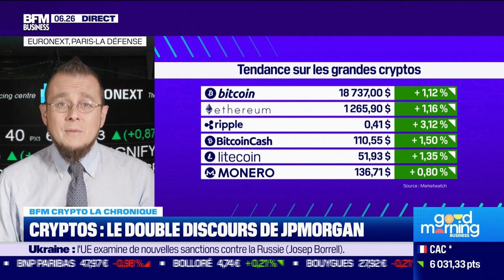BFM Crypto: Le double discours de JPMorgan sur les cryptomonnaies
Ce jeudi 22 septembre, Antoine Larigaudrie s'est penché sur le cheminement de JPMorgan , la plus grande banque des Etats-Unis, vers le marché des cryptos après des réticences, dans BFM Crypto dans l'émission Good Morning Business, présentée par Laure Closier et Christophe Jakubuszyn. Good Morning Business est à voir ou écouter du lundi au vendredi sur BFM Business.